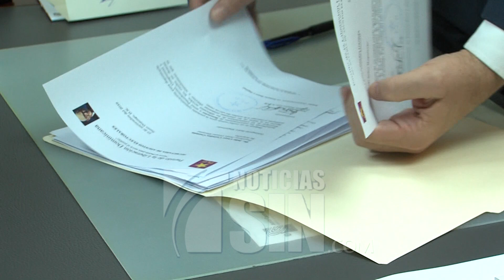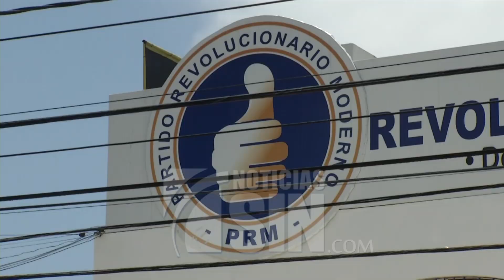Más de 70 precandidatos del PLD han renunciado a sus aspiraciones políticas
SANTO DOMINGO.- Más 70 precandidatos de los diferentes niveles de elección popular, incluidos cuatro que buscaban la nominación presidencial, renunciaron a sus aspiraciones en el PLD, informó este martes la Comisión Nacional Electoral de esa organización.

Entres los que renunciaron a sus precandidaturas presidenciales están, Reinando Pared Pérez, Francisco Domínguez Brito, Carlos Amarante Baret, Andrés Navarro, Radamez Segura y Temistocles Montás.

Permanecen aspirando a la presidencia en el listado final entregado este martes ante la Junta Central Electoral, Leonel Fernández, Gonzálo Castillo, Maritza Hernández, Melanio Paredes y Manuel Crespo.